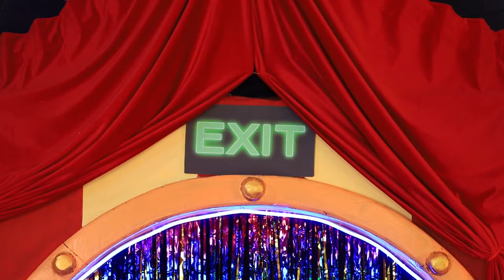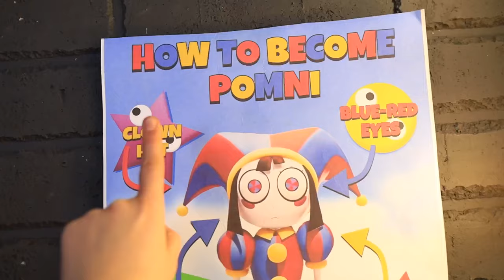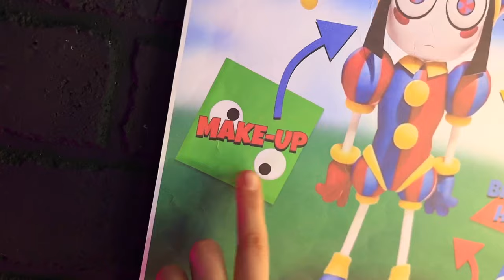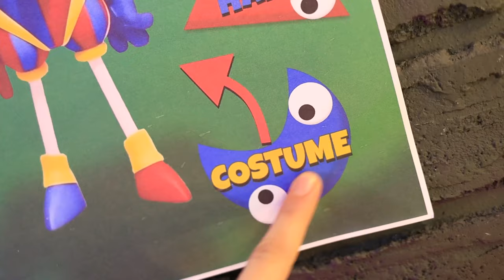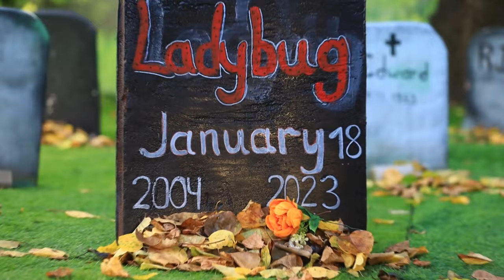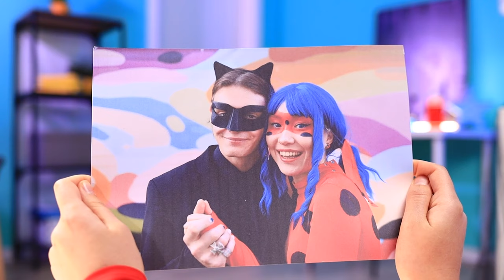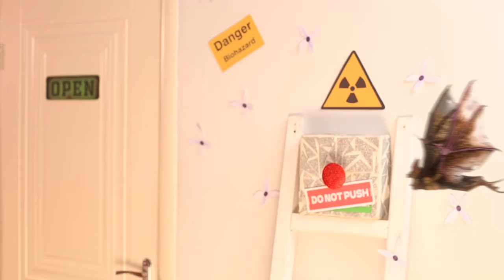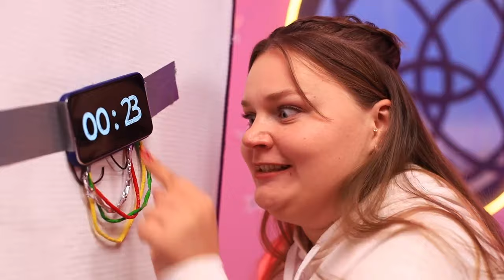From Ladybug To Pomni Makeover / How To Get Into The Amazing Digital Circus?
Ladybug and her friend Laurie ended up in the Amazing Digital Circus, and they need to get out fast! However, the hilarious and dangerous ringmaster Caine is not going to let them go that easily! The two will have to go through all manner of challenges and difficulties before they can leave, and the first step is for Ladybug to get a complete clown makeover! Will she manage to save Laurie and escape? Or will they be stuck in the circus forever? Watch our latest video to find out!